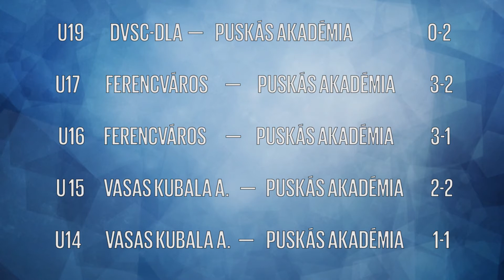PUSKÁS HÍRMONDÓ 2019. 40. HÉT